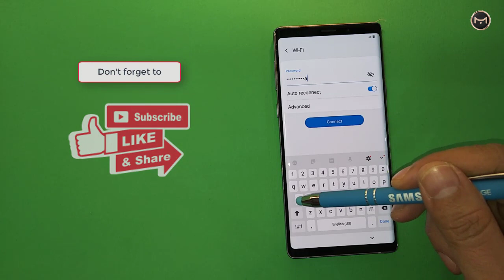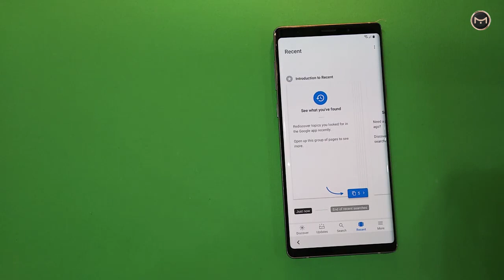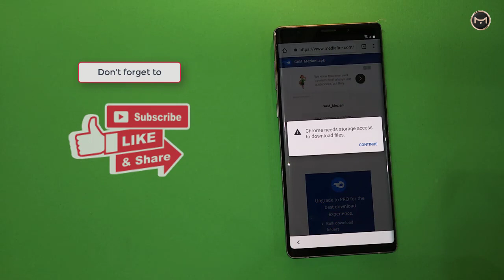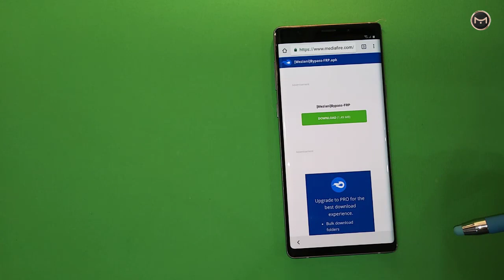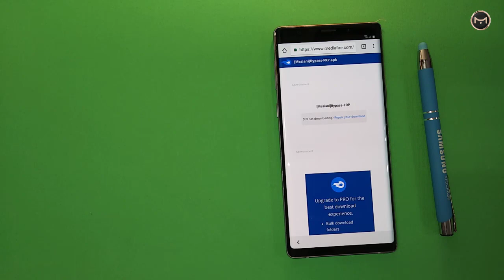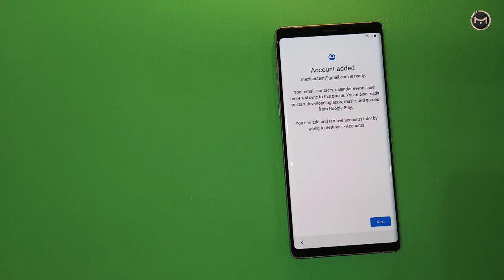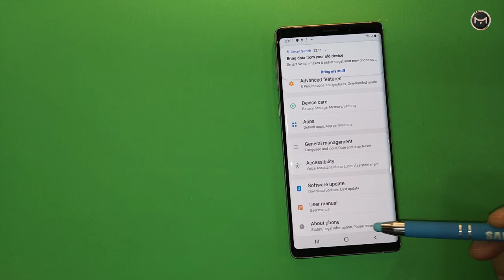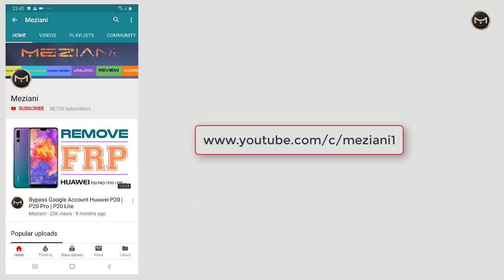How to Bypass Google Account SAMSUNG GALAXY NOTE 9 Android 9.0 Pie + ALL SAMSUNG VERSION 9.0